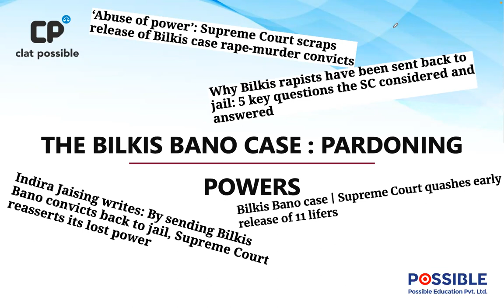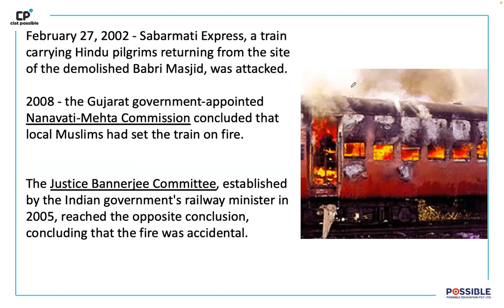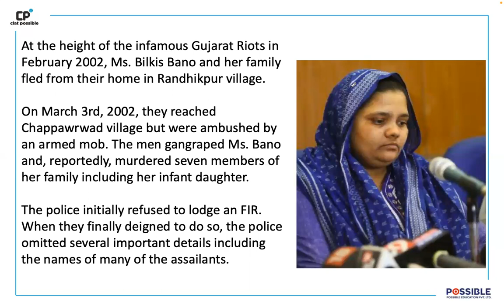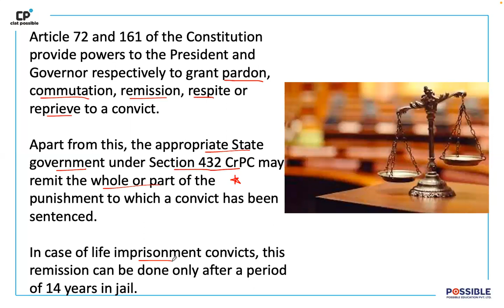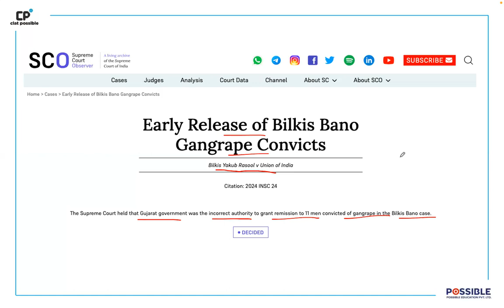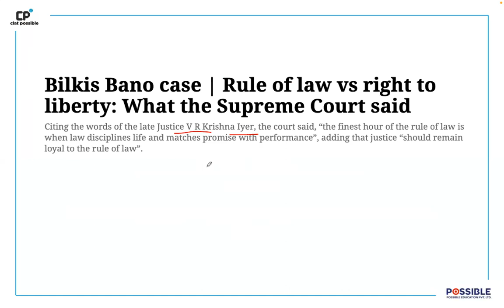Justice Prevails: Supreme Court Overturns Controversial Release in Bilkis Bano Case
In a landmark decision, the Supreme Court of India has nullified the premature release of the convicts in the infamous Bilkis Bano case, a watershed moment in the country's legal history. This video delves deep into the intricacies of the case, examining how the abuse of power led to the early release of individuals convicted in the heinous 2002 rape and murder case. We dissect the legal arguments presented, the public outcry, and the eventual intervention by the Supreme Court that upheld the principles of justice. Join us in exploring this significant turn of events that reinforces the strength of the judicial system in India.

Chandigarh
New Delhi - Connaught Place & Pitampura
Mumbai - Borivali
Noida
Dehradun
Prayagraj
Kanpur
Patna
Ranchi